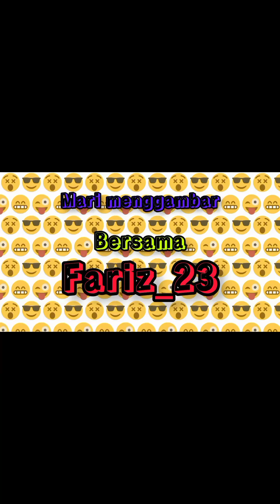cara menggambar son goku dragonballz - how to draw son goku#drawing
cara menggambar son goku dragonball z